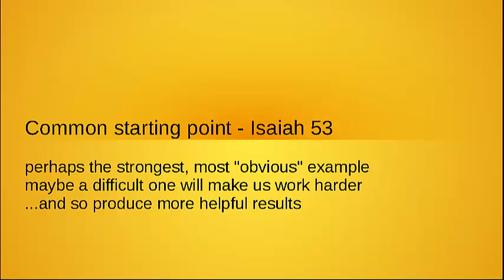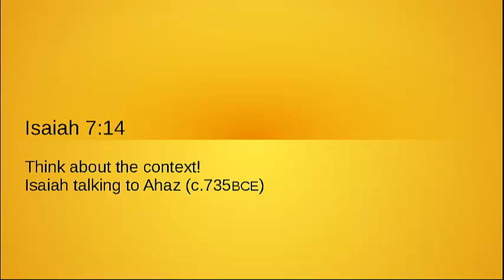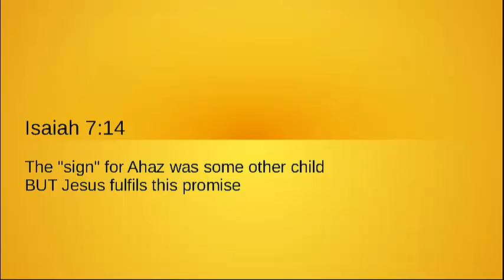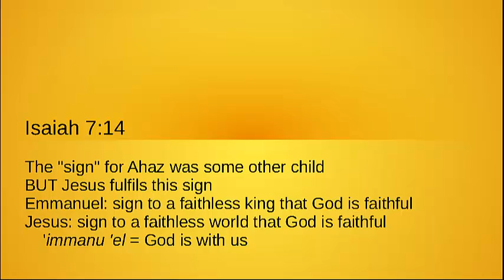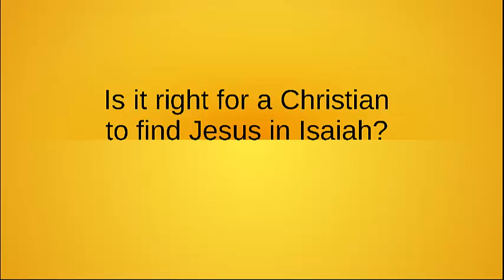Is it right for a Christian to find Jesus in Isaiah?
People argue a lot over whether it is appropriate for Christians to find Jesus in the prophecies of Isaiah. Doing this may fail to take the meaning of the prophecy the intended audience seriously. And yet the New Testament claims Jesus fulfills many of these prophecies. What's going on?